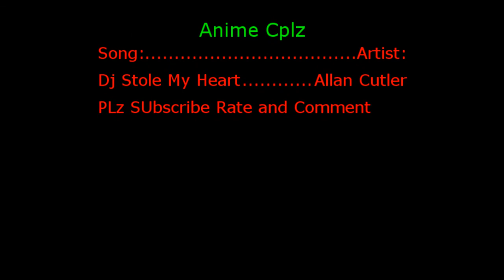Random Muzic n Pix- DJ Stole My Heart-Anime Couples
To my friend: Steven with all his Anime Love-Dovey SHit and a love affair for Alan Cutler
My 1st Random Music-Random Pics
This is for all those anime cplsi would have been better with anime clips .
But sadly i dont know any! XD

If you have any request tell me !

Next video after a next request.

How to Request:
Theme:(like  action romance)
Song:something that fits witht he pictures!!!
Focused Anime: like 50% of the clip is a certain anime